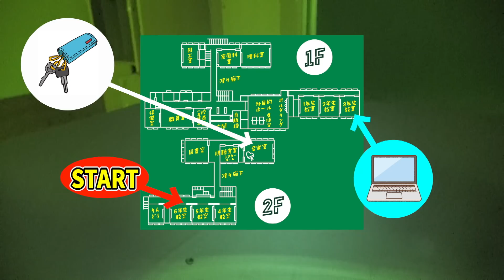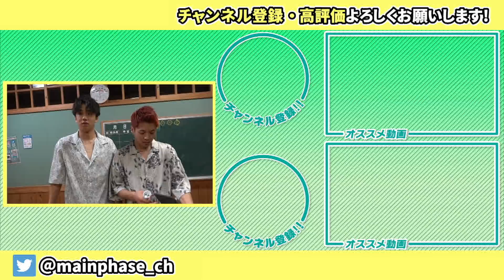【恐怖】深夜の学校で肝試しさせたら大爆笑だったwww《よにんのり》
よしおありがとう！！今度は心スポ行こうね〜！！

▶︎お手紙・プレゼント等の宛先はこちら！

MAINPHASE/メインフェイズ宛

▶︎人気のシリーズ動画はこちらから見てね!!